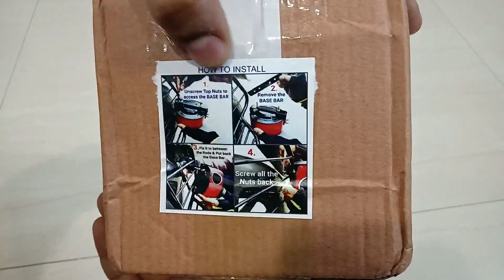Unboxing - Semi Automatic Bike Cover || First on Youtube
INVENTION - Bike Blazer *MotorBike Covering Device is a SEMI -AUTOMATIC bike covering device which fixes on the Right leg Guard & encloses a complete Bike body cover in it. Rider can now cover his bike anytime, place & Weather without carrying anything with him,Simply, Pull from the sealing rubber knob to access the Cover. Rotate the Handle on the Device to fold it back in. SUPER FAST Operation time: 8 to 10 seconds. Perfect Daily Parking Cover* as it Covers your Bike's essential parts: Speedometer, Headlight, Entire Seat, Tank & Engine area 100% Mechanical (LONG LIFE), Working Temperatures -20°C to 70°C, can be used in RAIN, SNOW too BEST fitting on OEM Royal Enfields. Leg Guard's thickness should Not be more than 3 inches. Also, Body Fairing bikes may not be well covered. Coverage might be different on Himalayan Made from Tarpaulin Fabric with RUBBER Coating on the Fabric for Extra Water Protection. Soft to touch, Hard on RAIN. MACHINE WASHABLE too.. We're the Only ones using such a High End Fabric in this Industry DO NOT use the Device until fixed on the Bike. THEFT RESISTANT as we're providing LOCK NUTS to fix it.